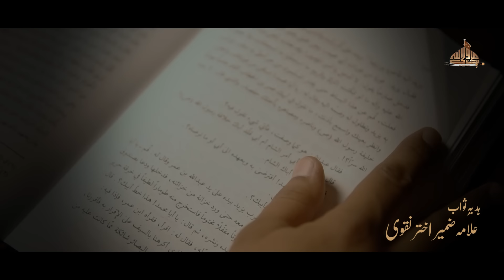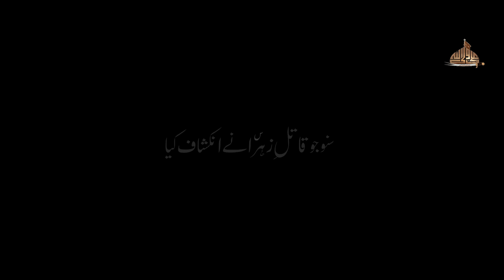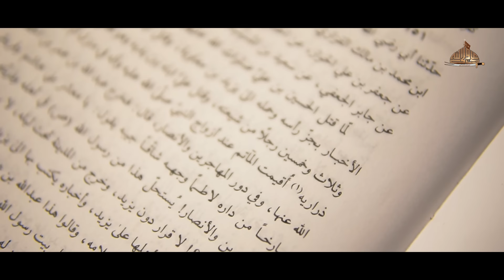Qatil e Zehra (S.A) Ka Khat - قاتلِ زہراؑ کا خط | Ammar Hani | Ayam e Fatimiya 1445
Audio Recording & Mastering: Shabih Raza (Studio 92)
Video & Photography: Shahzain (Studio 92 Plus)
Graphics: Ali Riza Naqvi
Support & Coordination: Allama Syed Izhar Naqvi,
Zeeshan Naqvi (Anjuman-e-Janisaran-e-Qasim)

Facebook.com/AmmarHani
Dailymotion/AmmarHani